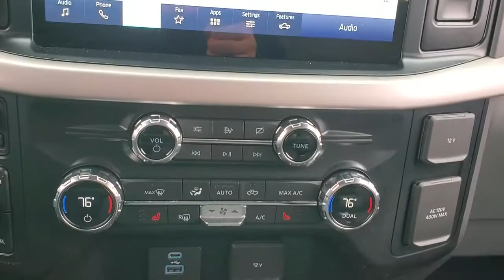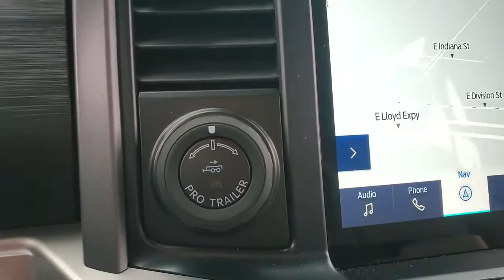2021 Ford F-150 Evansville, Boonville, Newburgh, Henderson, Princeton, IN TZ91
Rapid Red Metallic Tinted Clearcoat New 2021 Ford F-150 available in Evansville, Indiana at Town and Country Ford. Servicing the Boonville, Newburgh, Henderson and Princeton, IN area.

7720 E. Division St

This vehicle won't be on the lot long! This is a superior vehicle at an affordable price! The engine breathes better thanks to a turbocharger, improving both performance and economy. Top features include a split folding rear seat, an outside temperature display, an overhead console, and remote keyless entry. Smooth gearshifts are achieved thanks to the refined 6 cylinder engine, and for added security, dynamic Stability Control supplements the drivetrain. Four wheel drive allows you to go places you've only imagined. We pride ourselves in consistently exceeding our customer's expectations. Stop by our dealership or give us a call for more information.
EQUIPMENT GROUP 302A HIGH  -inc: Class IV Trailer Hitch Receiver  towing capability up to TBD lbs  on 3.3L V6 PFDI engine (99B) and 2.7L EcoBoost engine (99P) or up to TBD lbs  on 3.5L EcoBoost engine (998) and 5.0L V8 engine (995)  7-pin wiring harness w/7-pin-to-4-pin adapter  smart trailer tow connector and BLIS w/trailer tow coverage  XLT Chrome Appearance Package  2 chrome front tow hooks  Single-Tip Chrome Exhaust  Tires: 275/65R18 OWL A/T  Chrome Door & Tailgate Handles w/Body-Color Bezel  bezel on side doors and black on tailgate  Wheels: 18 Chrome-Like PVD  2-Bar Style Grille w/Chrome 2 Minor Bars  silver painted surround and black background mesh  Chrome Step Bars  Leather-Wrapped Steering Wheel  Intelligent Access w/Push Button Start  approach detection  SecuriCode Drivers Side Keyless-Entry Keypad  10-Way Power Driver & Passenger Seats  Multi-adjustable power front passenger seat  Onboard 400W Outlet  Replaces two (2) front USB charge only ports  Remote Start System w/Remo,TRAILER TOW PACKAGE  -inc: Towing capability up to TBD lbs  tailgate LED  Integrated Trailer Brake Controller  Class IV Trailer Hitch Receiver  towing capability up to TBD lbs  on 3.3L V6 PFDI engine (99B) and 2.7L EcoBoost engine (99P) or up to TBD lbs  on 3.5L EcoBoost engine (998) and 5.0L V8 engine (995)  7-pin wiring harness w/7-pin-to-4-pin adapter  smart trailer tow connector and BLIS w/trailer tow coverage  Pro Trailer Backup Assist,RAPID RED METALLIC TINTED CLEARCOAT,CONNECTED BUILT-IN NAVIGATION  -inc: Navigation services require SYNC4 and FordPass Connect (optional on select vehicles)  complimentary connect service and the FordPass app (see FordPass Terms for details)  Customer receives a complimentary 90-day trial of navigation services when an eligible vehicle is added to a member's FordPass account  Trial period begins on the new vehicle warranty start date  At the end of the complimentary period  navigation service will terminate  Connected service and features depend on compatible AT&T network availability  Evolving technology/cellular networks/vehicle capability may limit functionality and prevent operation of connected features  FordPass App  compatible w/select smartphone platforms  is available via a download  Message and data rates may apply,INTERIOR WORK SURFACE,TRANSMISSION: ELECTRONIC 10-SPEED AUTOMATIC  -inc: selectable drive modes: normal  ECO  sport  tow/haul  slippery  deep snow/sand and mud/rut (STD),BOXLINK  -inc: 4 premium locking cleats,ENGINE: 3.5L V6 ECOBOOST  -inc: auto start-stop technology  GVWR: 7 050 lbs Payload Package  3.31 Axle Ratio,EXTENDED RANGE 36 GALLON FUEL TANK,360 DEGREE CAMERA  -inc: trailer reverse guidance,ELECTRONIC LOCKING W/3.55 AXLE RATIO,Black Side Windows Trim and Black Front Windshield Trim,Full-Size Spare Tire Stored Underbody w/Crankdown,Cargo Lamp w/High Mount Stop Light,Black Power Heated Side Mirrors w/Convex Spotter and Manual Folding,Black Door Handles,Fixed Rear Window w/Defroster,Deep Tinted Glass,Perimeter/Approach Lights,Chrome Rear Step Bumper,Chrome Front Bumper w/Body-Colored Rub Strip/Fascia Accent and 2 Tow Hooks,Front Fog Lamps,Variable Intermittent Wipers,Ford Co-Pilot360 - Autolamp Fully Automatic Aero-Composite Halogen Auto High-Beam Daytime Running Lights Preference Setting Headlamps w/Delay-Off,Aluminum Panels,Tailgate/Rear Door Lock Included w/Power Door Locks,Black Grille w/Chrome Surround,Regular Box Style,Steel Spare Wheel,Clearcoat Paint,Tires: 265/70R17 OWL A/T,Tailgate Rear Cargo Access,Electronic Transfer Case,4-Wheel Disc Brakes w/4-Wheel ABS  Front And Rear Vented Discs  Brake Assist  Hil